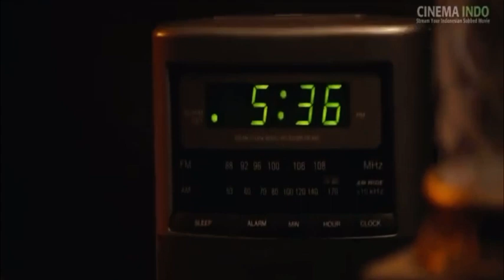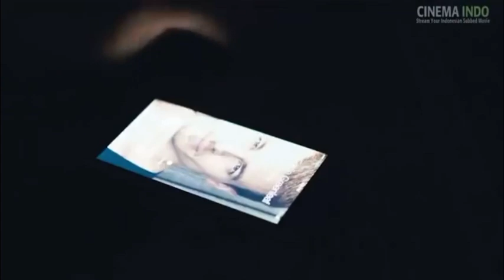Body Swap 17